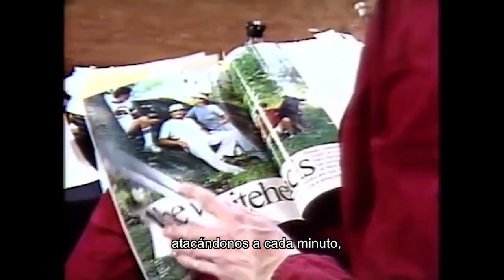Pensamientos BIENALSUR: Martha Rosler sobre los pendientes del feminismo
En su primera visita al país, la neoyorquina Martha Rosler, referente del arte feminista, dio dos charlas en las que repasó su trayectoria y analizó los pendientes del feminismo.